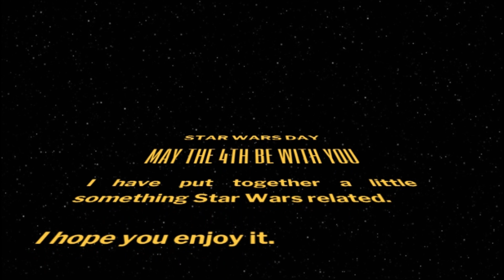RA707 May the 4th be with you 2020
Star Wars lock down special, and ice made it battle awesome.